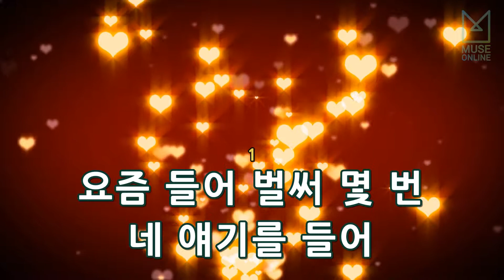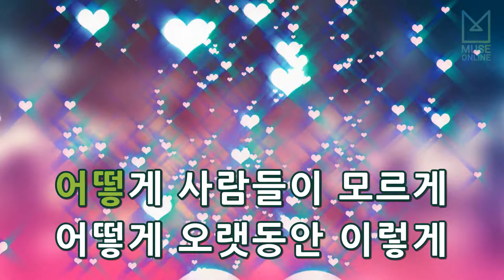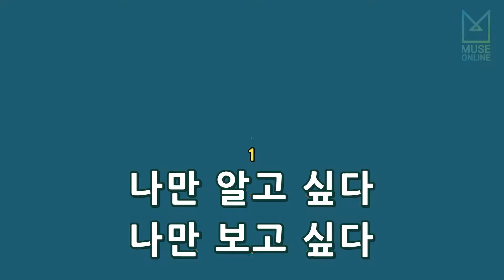[뮤즈온라인] 소란(SORAN) - 나만 알고 싶다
소란(SORAN) - 나만 알고 싶다

작사 : 고영배
작곡 : 고영배